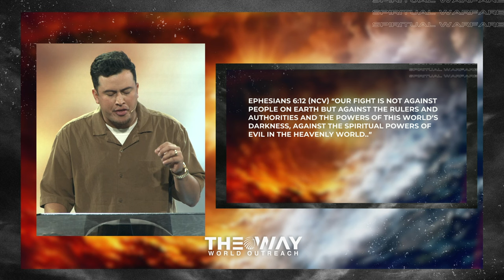Spiritual Warfare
Wednesday @7PM

Campus Pastors Joe & Deanna Ybarbo
Sunday @11AM
Wednesday @7pm

Pomona
Campus Pastors Chris & Maribel Morgan
Sunday @11AM

Pastor Gabriel & Abrianna Villalobos
Sunday @ 9&11AM

Wednesday @7PM

Arizona
Campus Pastors Robert & Veronica Cuencas
Sunday 10:30am

Tijuana, Mexico
Cto. Loma Dorada 19616, Loma Dorada
22214 Tijuana, B.C., Mexico
Sunday @11AM

Oregon
1017 N Riverside Ave, Medford, OR 97501
Sunday @11AM